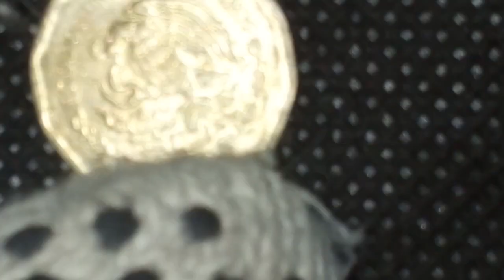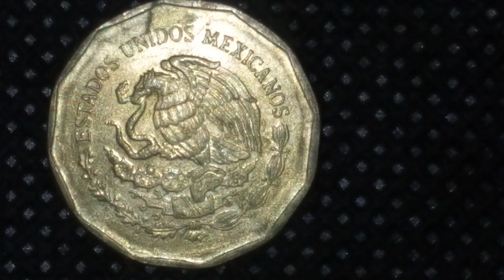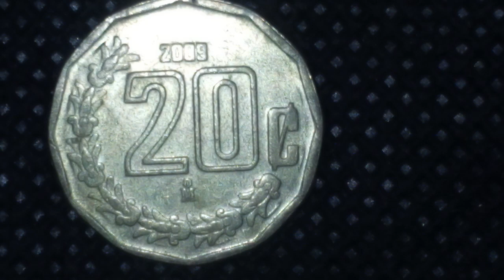Increíble Moneda De 20 Centavos Año 2009/ Escasa Cuánto Vale